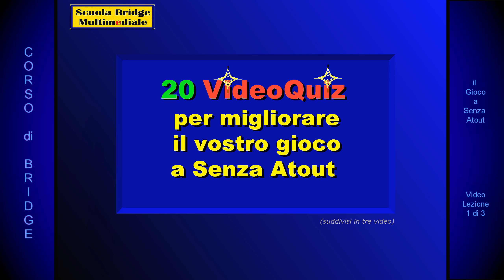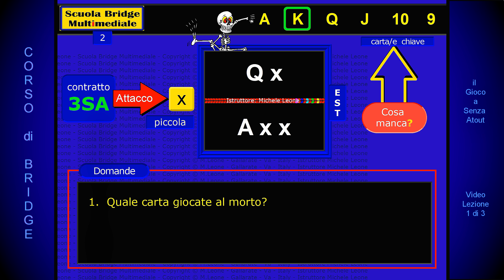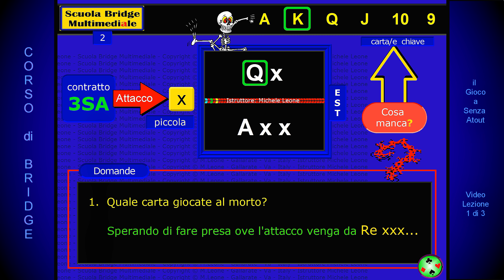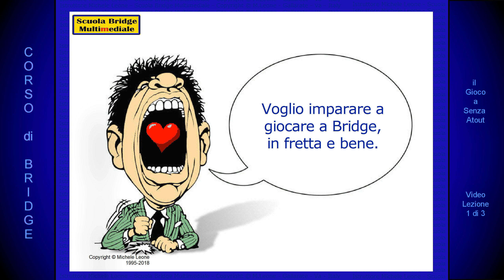Gestire l’ATTACCO NEI CONTRATTI A SENZA ATOUT - VideoQUIZ N. 1 di 3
VideoQUIZ N. 1 - Per Allievi  (Il primo di tre video in versione adatta allo studio).
Seguirà un quarto video  per consentire  RIPASSO RAPIDO di tutti i 20 quiz.
Video ad alta risoluzione per la videoproiezione in aula o tramite smartTV con chiavetta USB.